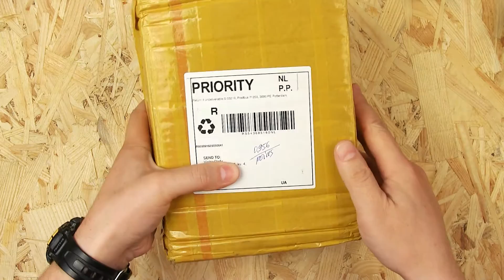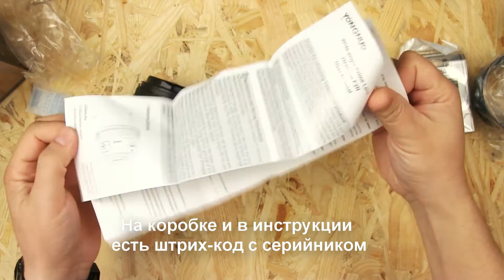Обзор объектива Yongnuo 35mm F2.0 для Nikon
Технические характеристие с сайта производителя:
Угол обзор а по диагонали: 63 градуса
Угол обзора по вертикали: 38 градуса
Угол обзора по горизонтали: 54 градуса
Оптичиская формула: 7 элементов в 5 группах линз (в фирменном Nikon 35mm f/1.8 – 8 элементов в 6 группах)
Число лепистков диафрагмы: 7
Минимальная диафрагма: F/19 (в фирменном Nikon 35mm f/1.8 – F/22)
Минимальная дистанция фокуссировки: 0.25 метра
Тип привода автофокуса: встроенный микро-мотор
Диаметр фильтра: 58mm
Максимальный диаметр и длинна: 74x59mm